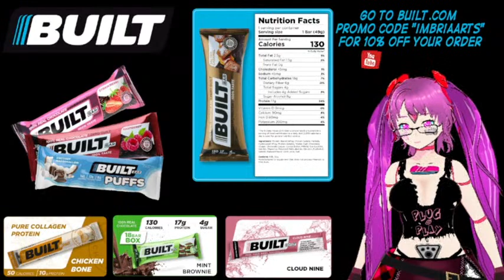Aye Let's Play: Fran Bow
As part of a collection of games voted on by fans we are beginning the horror game, Fran Bow, for our first time. Going into this indie horror title will we make it out alive?